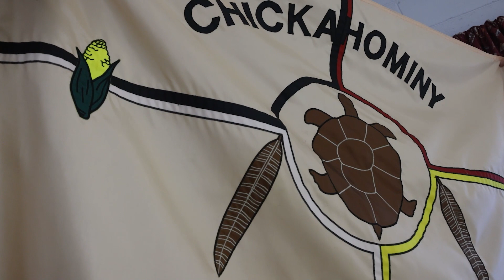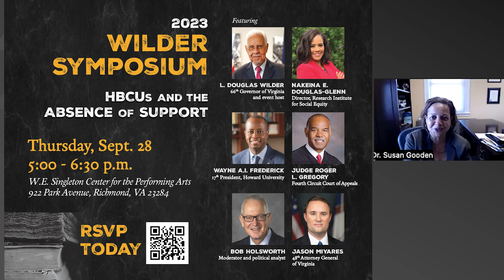Facts and Faith Fridays: September 15, 2023 | Safety in Our Schools: A Roundtable Discussion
On the heels of back to school, join us for a roundtable discussion on school safety with superintendents and safety & security team leaders across the commonwealth.

Facts & Faith Fridays is a partnership between VCU Massey Cancer Center and the African American faith-based community. Led by community leaders, Rudene Mercer Haynes, Rev. F. Todd Gray, and Robert A. Winn, M.D., the program was founded in response to the COVID-19 pandemic. Facts & Faith Fridays recognizes that faith leaders are trusted sources of accurate information and act as ambassadors for their communities.